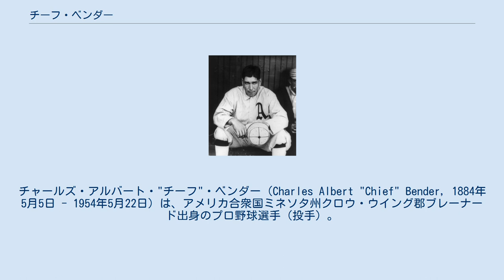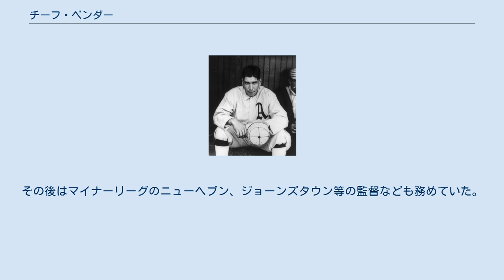チーフ・ベンダー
フェデラル・リーグの選手
チャールズ・アルバート・"チーフ"・ベンダー（Charles Albert "Chief" Bender, 1884年5月5日 - 1954年5月22日）は、アメリカ合衆国ミネソタ州クロウ・ウイング郡ブレーナード出身のプロ野球選手（投手）。
 球種の一つであるスライダーを開発した投手と言われている。
 ニックネームの"Chief"（酋長）は、彼がアメリカ・インディアンのオジブワ族出身であることからつけられたもの。
彼は現役生活の中で、インディアンに対する差別を受け続けた。
ペンシルベニア州のカーライル・インディアン工業学校を卒業したベンダーは、1902年にフィラデルフィア・アスレチックスに入団、翌年1903年にメジャーリーグにデビューする。
1年目から36試合に登板、17勝14敗の成績を上げたが、一方で25もの与死球（リーグ最多）を記録している。
デビューから3年目の1905年にはワールドシリーズに初めて出場、2試合を投げて2試合とも完投し、1試合を完封する好投を見せた。
 1914年までアスレチックスに在籍し、うち1908年から1910年は3年連続で防御率1点台という安定した成績を残す。
特に1910年から1914年にかけて高い勝率を挙げ続け、この間チームも5年間で4度のワールドシリーズ出場を果たしている。
ベンダーは当時通常のカーブのほかに、「ニッケルカーブ」と呼ばれる、後のスライダーに相当する変化球を投げていたとされている。
 1915年に創設されたフェデラル・リーグに移るも、所属したボルチモア・テラピンズが振るわず（47勝107敗）、自身も4勝16敗と大きく負け越してしまった。
翌年フェデラル・リーグ解散を受け、フィリーズに移籍。
1917年には8勝2敗、防御率1.67と健在ぶりを示した。
1918年、第一次世界大戦の間ベンダーは野球を離れ造船所に勤める。
後年、ホワイトソックスのコーチとして現場に復帰し、1925年に1試合だけ試合で投げている。
その後はマイナーリーグのニューヘブン、ジョーンズタウン等の監督なども務めていた。
 1953年にベテランズ委員会がアメリカ野球殿堂入り選手に選出。
翌1954年に癌のためフィラデルフィアで死去。